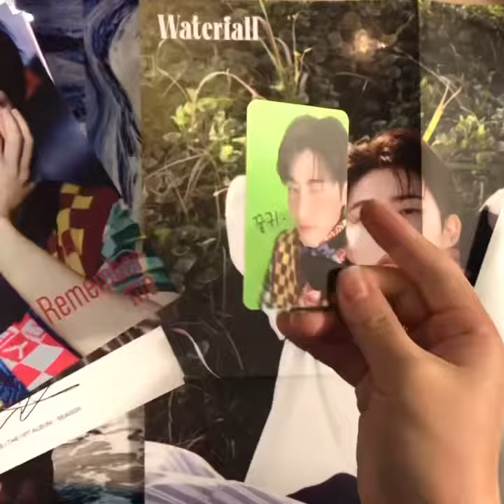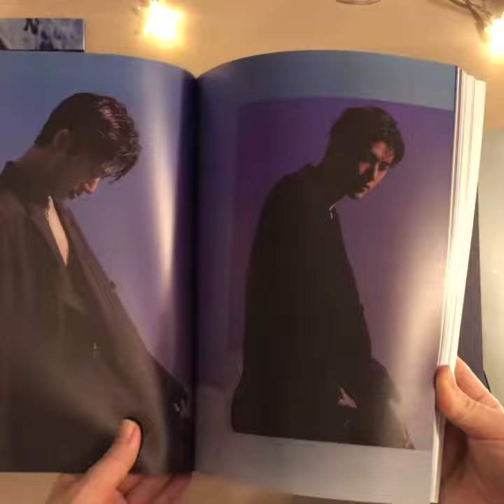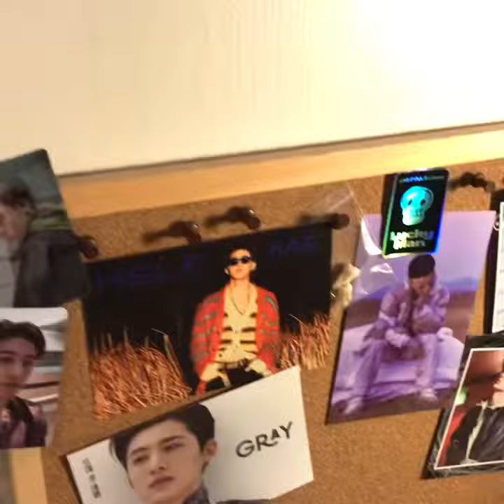Unboxing BI WATERFALL album: both SEASIDE & WATERFALL versions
🆔KONIC here, unboxing Hanbin’s first solo debut album.
The Waterfall version already opened earlier (as I’ve ordered pre-order versions) then added on SEASIDE just because I love them!